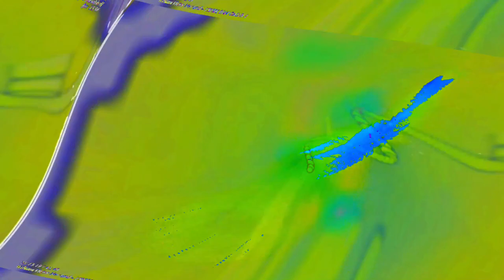[EPILEPSY WARNING] Movie 23 06 13 21h36m12s